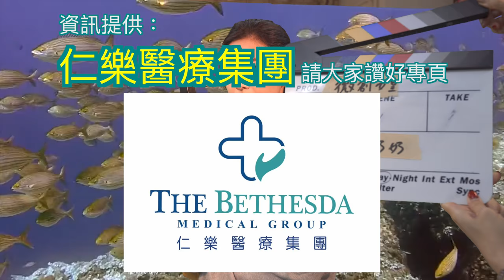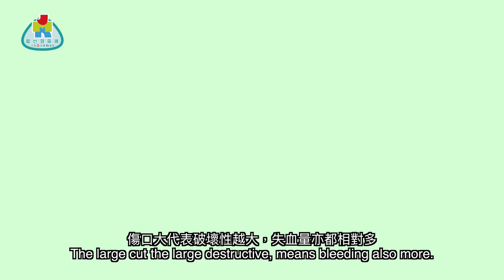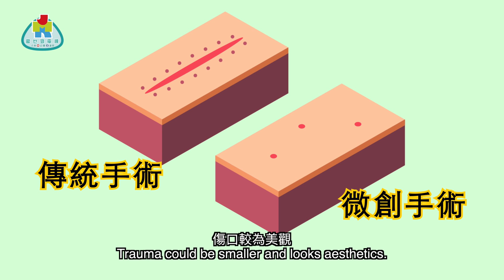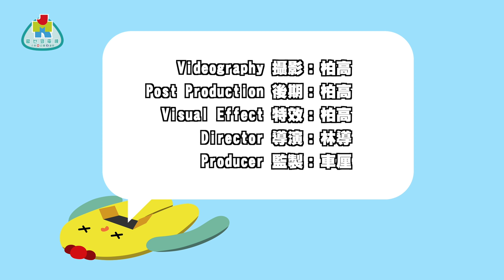【外科頭刀一把刀 】第十刀 符合微創手術的條件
是否所有手術都適合運用微創技術？
讓鄧醫生答你！

主演：In姐，烈火奶奶
嘉賓：鄧俊傑醫生